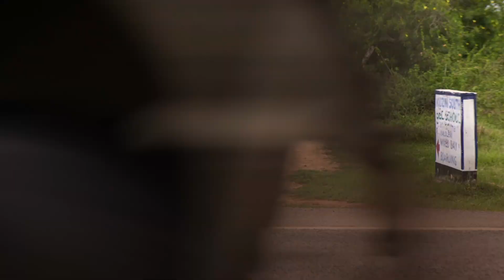Watch the change you made happen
Umanzi was losing her ability to see her children. That changed when The Fred Hollows Foundation helped her get surgery to treat her blinding cataracts.
Umanzi’s despair was lifted when the patches came off. A year later she can look after her children, take them to school, and earn her own income.
Right now there are other women and girls who are blind but don’t have to be. Will you help restore their sight with a gift today?